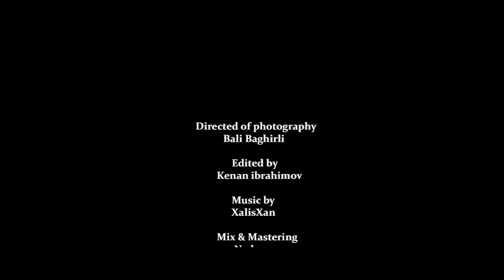Okaber — Molotow Cocktail (18+)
OKABER-in ”Molotow Cocktail” treki artıq onlayndır.

Rejissor:             Bali Baghirli
Edited:                Kenan ibrahimov
Musiqi:               XalisXan
Aranjiman:         XalisXan
Səs uzlaşması: Nadeer
Səsyazma:        AFTERMAD

OKABER tərəfindən ifa olunan “Molotow Cocktail” parçasının rəsmi videosu.